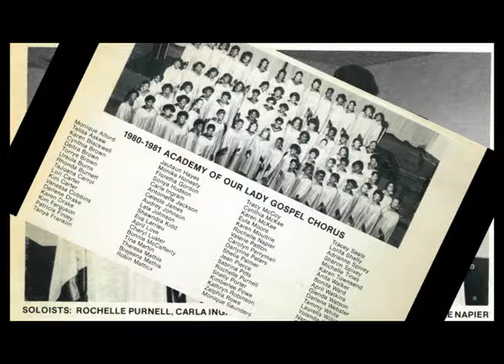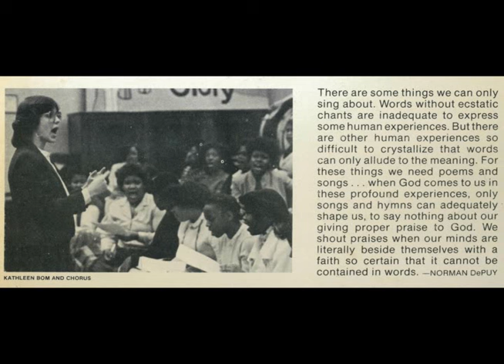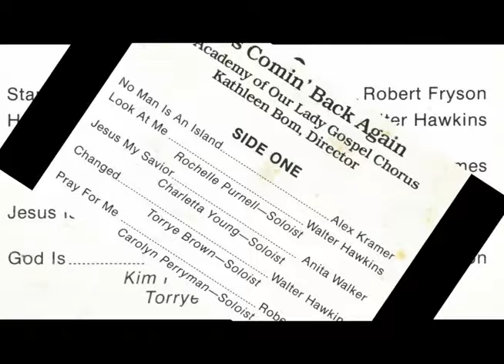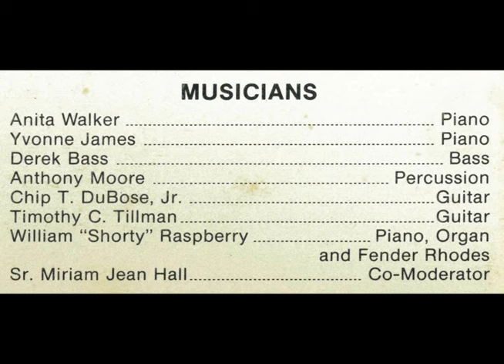He's Comin Back Again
Academy of our Lady Gospel Chorus (1980)... Under the direction of Kathleen Bom. This is the title song written by Yvonne James(Williams) and solo Torrye Brown